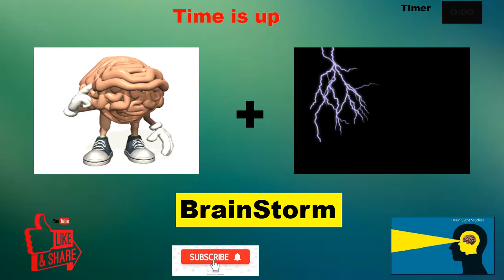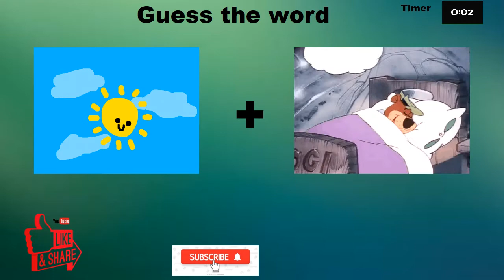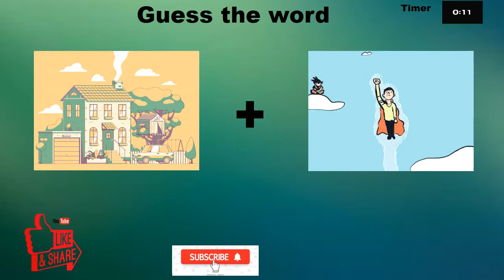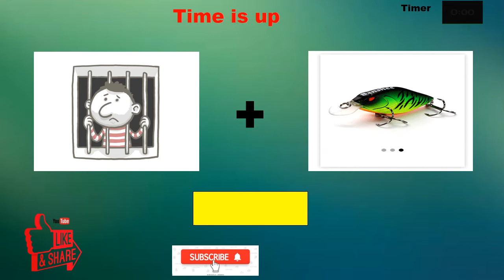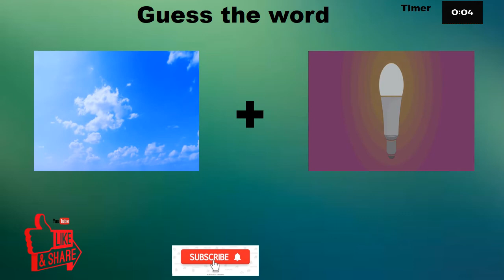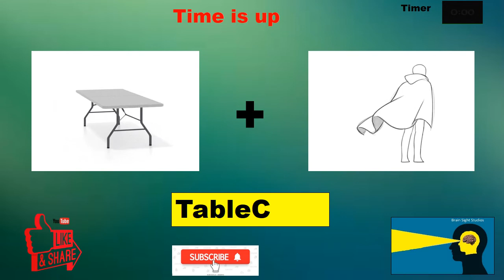Guess The Word Challenge. How many can you guess.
Welcome to Guess the word game. The word is a compound of two words.
There will be pictures giving you clues about the word. You have 60 seconds to guess the word. After which the word will be revealed. Then the next riddle will be loaded.

No Copyrights Coffin Dance remix. Shout out to CFM  AstronomiaCoffin Dance meme song remix CFM Release Astronomia NCS

Brain games and puzzles will not just warm up your brain but also exercise it well. They are perfect for improving your memory, vision, and logical skills. So, check them out and leave your answers in the comments!